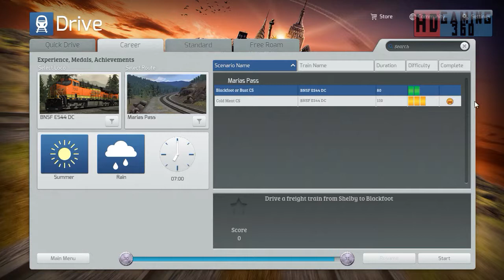Train Simulator 2015 - Career Mode - Marias Pass - Cold Meat CS Part 11